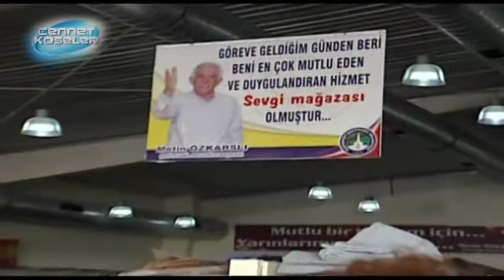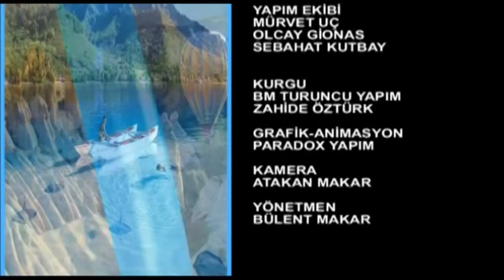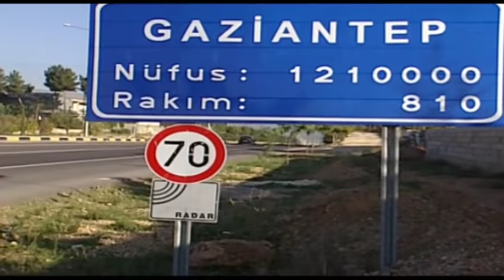Türkiye'nin Cennet Köşesi Gaziantep'te nerede kalınır, ne yenir ne içilir nereler gezilir. Gaziantep